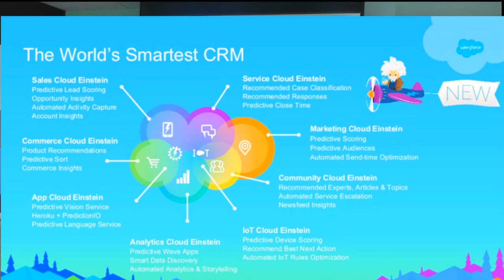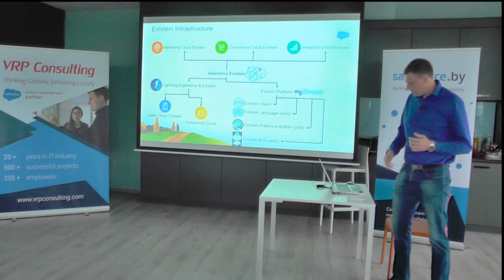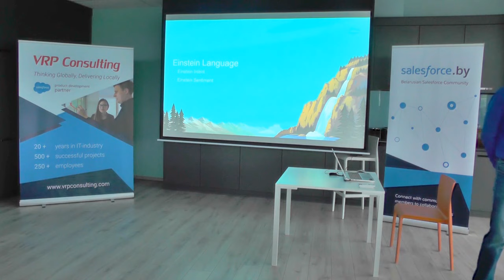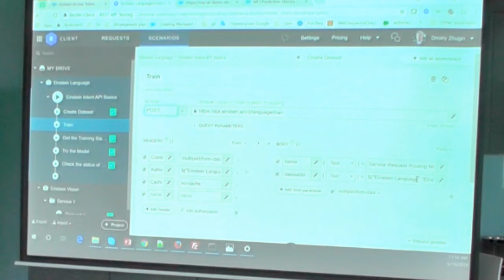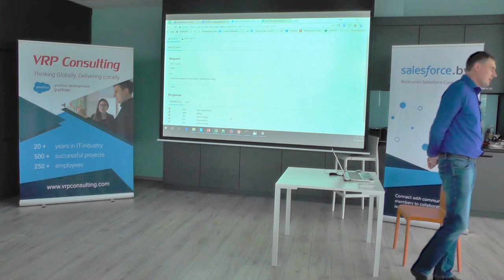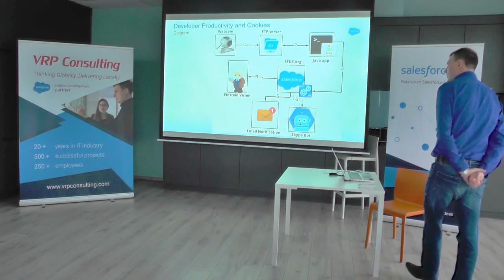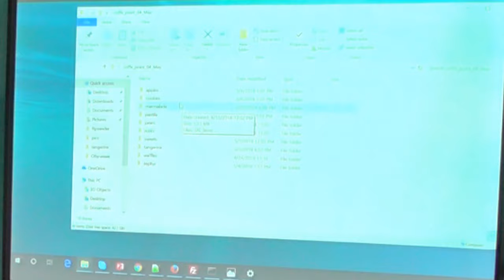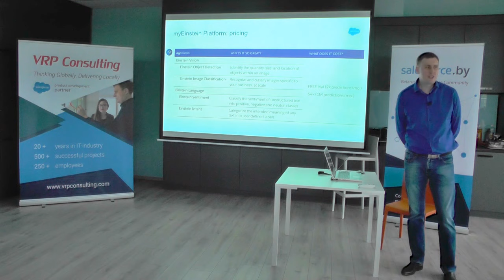Salesforce Meetup Power of Einstein AI 16/06/2018, Minsk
Первый Salesforce Meetup Belarusian Salesforce Community. Cобытие прошло в Минске 16 июня 2018 года. В роли спикера выступил Дмитрий Жугин, СTO Группы компаний VRP Consulting